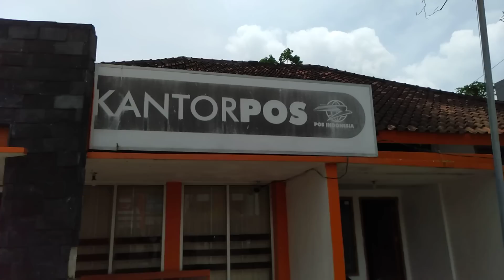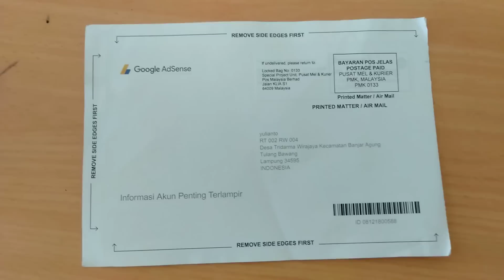JADI Patner YouTube, Jemput PIN Google Adsanse..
Petani muda sukses..